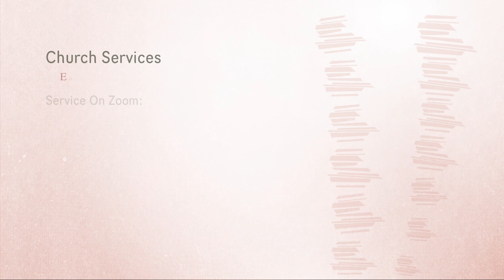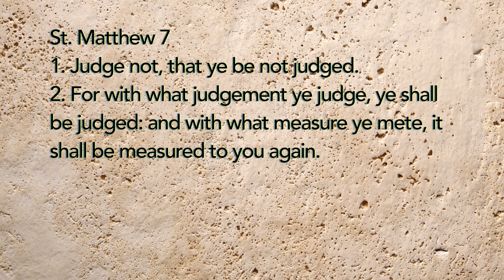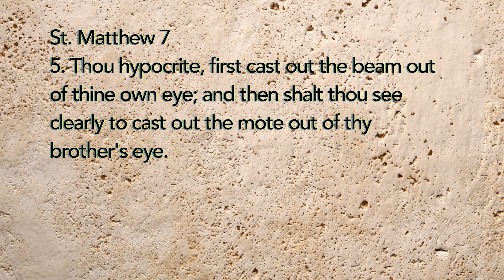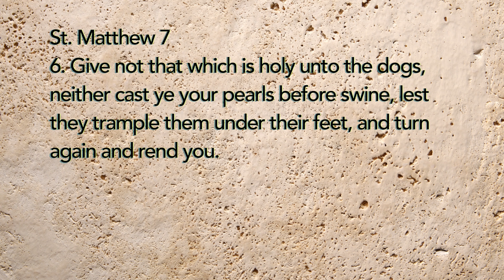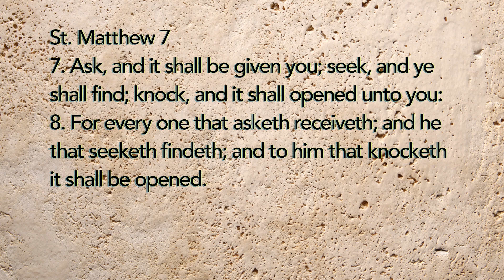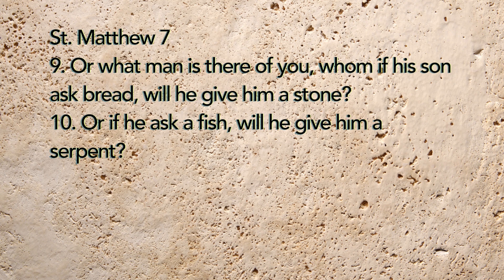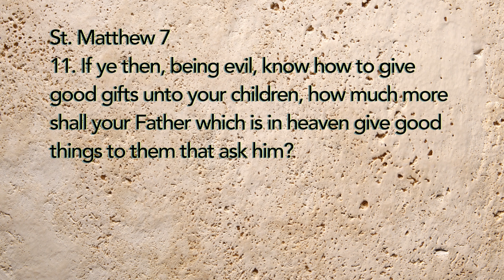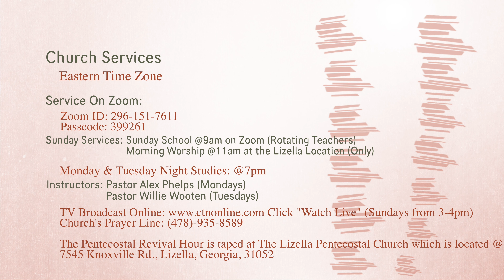Check Yourself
i am reminded by the message today of a old song about sweeping around your own front door by the Williams brothers. You cannot tell someone nothing that you are not doing yourself,and are not successful at what you are telling them to do.